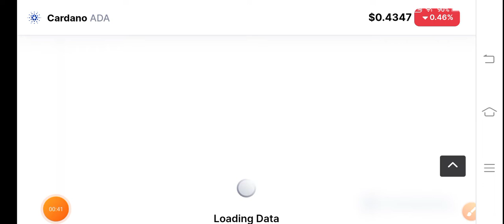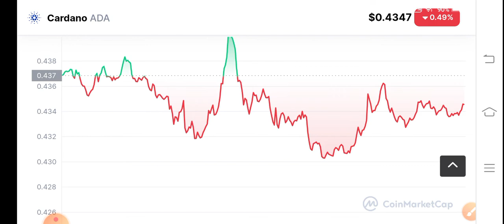ADA Price Analysis! CARDANO Price Prediction! CARDANO Today News